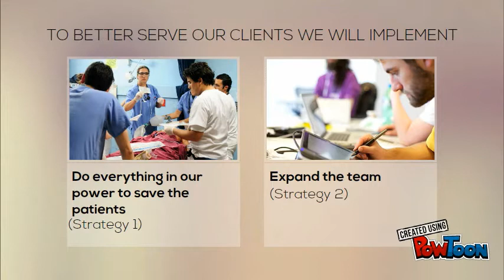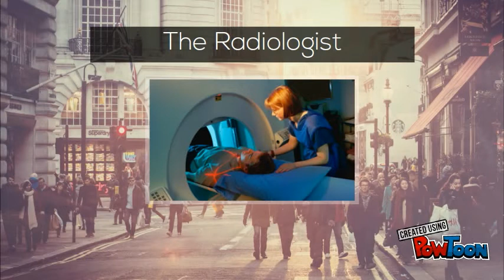Seattle Grace Hospital - EM